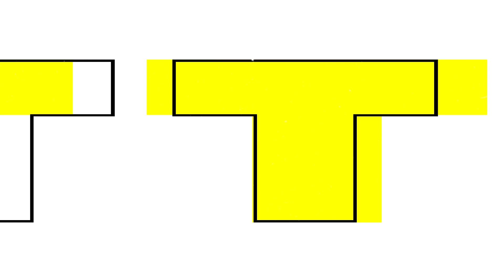NBHL Pittsburgh Tier 2: Downtown Demigods vs Butler Bantams Highlights (04/23/23)